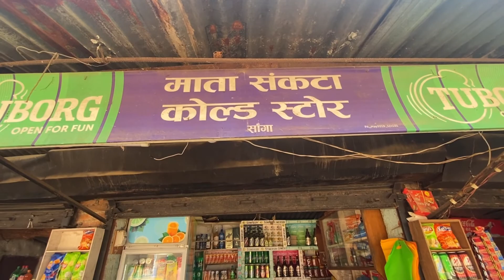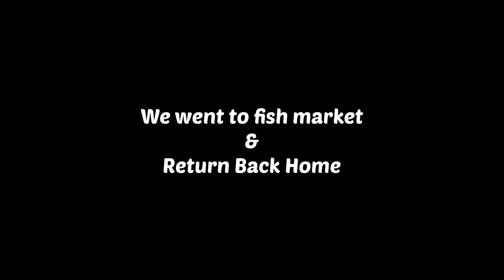Best place to visit in Nepal 2022 ll Sanga Ghumgham 🥰😍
My Inspiration

Drone Credit
Ramik FPV

my first vlog first video